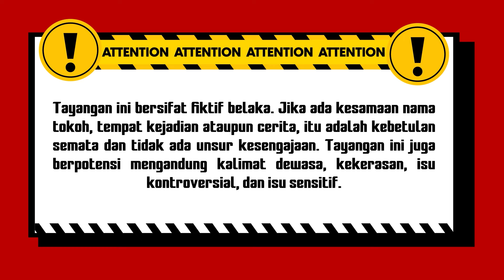Kamar Apa si, Sampe Gak Boleh Masuk Segala | Bestcut Jodoh Wasiat Bapak Eps 27 (3/3)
004077